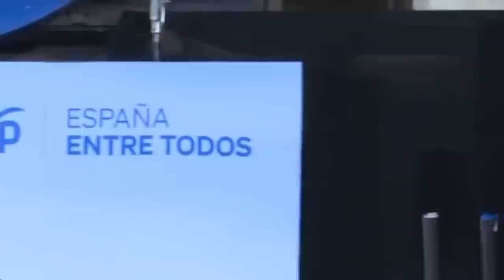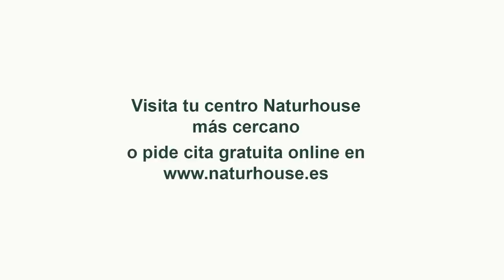176.000 Millones: La factura de sánchez para seguir en la Moncloa